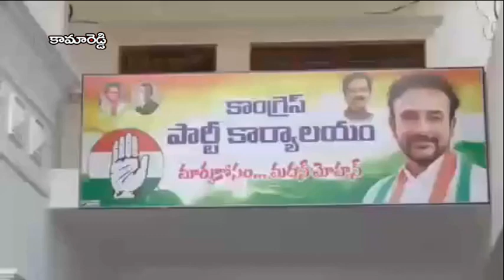కామారెడ్డి జిల్లా :- జీవన రేడ్డి గేలుపొందిన సందర్భంగా ఎమ్మెల్సీ ఎన్నికల సంబరాలు.C2 NEWS